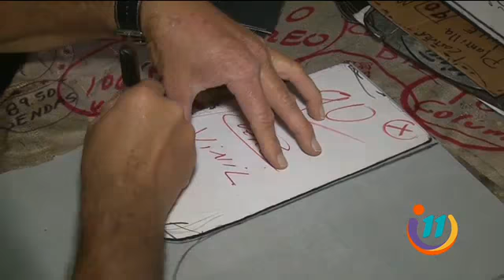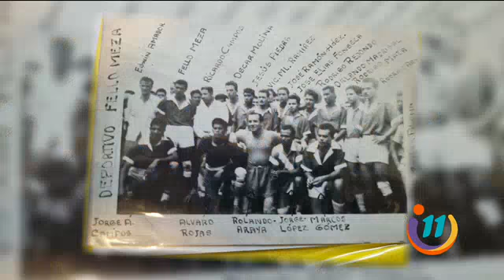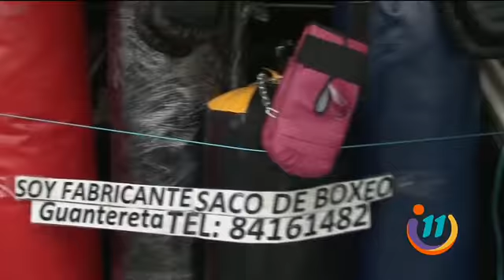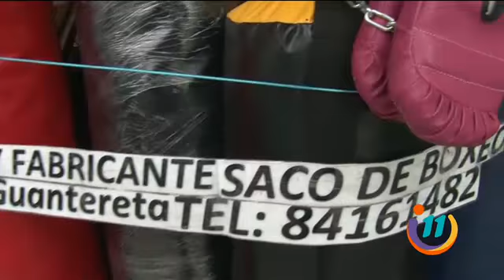¿Alguna vez conociste a un guantereólogo?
Entre maquinas y telas, esta es la historia de Don Guillermo.